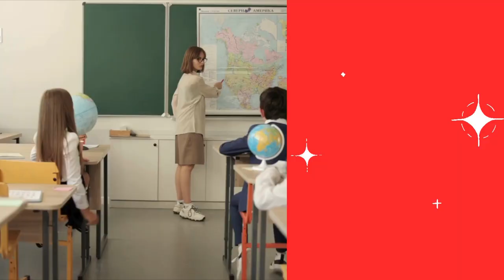celebrate life channel trailer